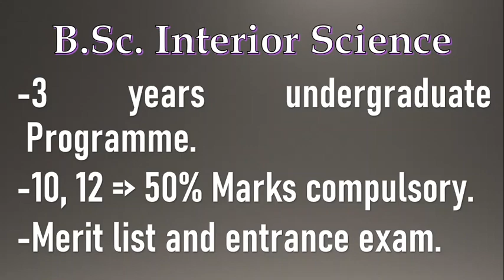Career Opportunities for B.Sc. Interior Design | Career Option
Hellow friends!!!

This video is discussed about the topic

What are all the courses that we can choose after completing the  standard 12th ??

The course discussed in this video are

B.Sc. Interior Design

Full details about this course and what are the scopes after completing this course is discussed.

Thanks for choosing my video to watch my dear friends!!